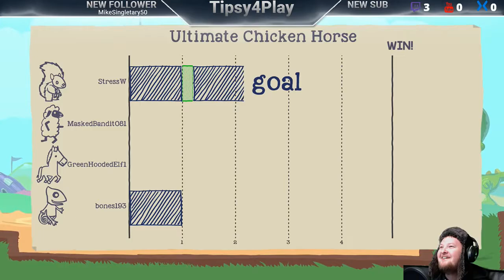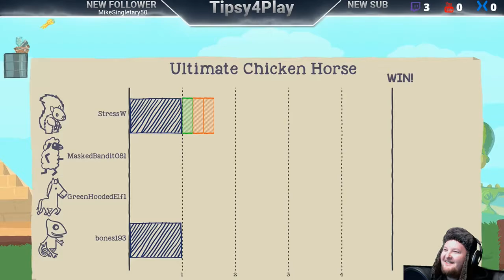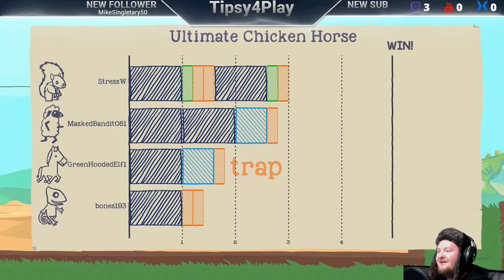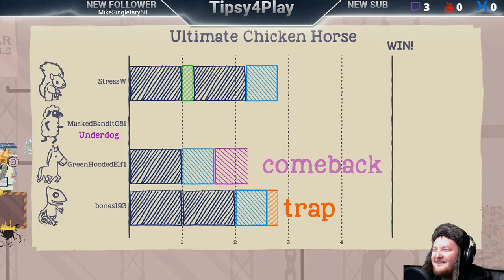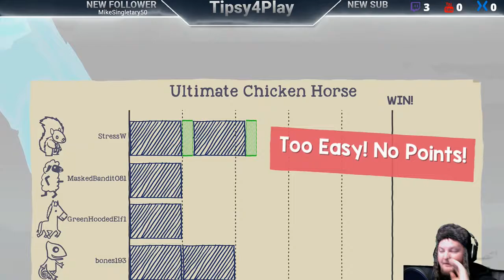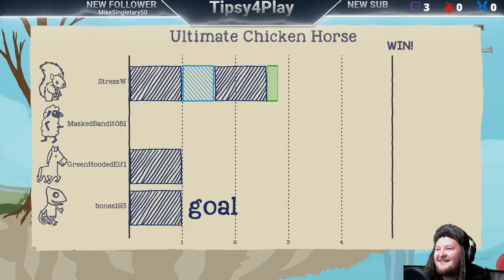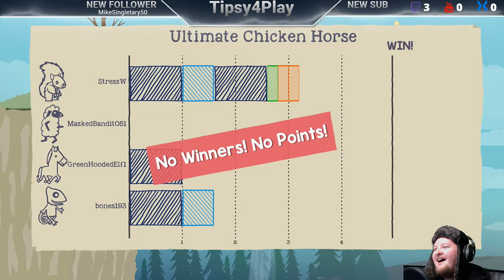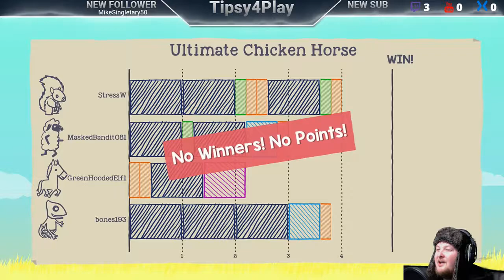4Play: Ultimate Chicken Horse - [Part 1] Barbed Wire Shenanigans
We play a fun few games of UCH